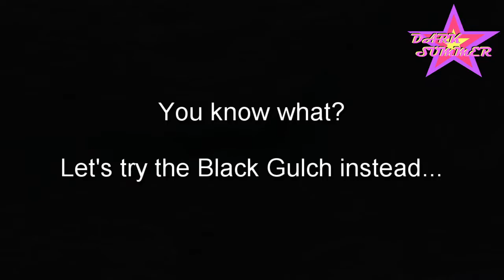Dark Souls II - Clean-up Stream #7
I know, I know, I said last time was the last time, but we missed our Thursday stream so here's one last make-up stream - we're taking on the Dark Chasms of Old and the Darklurker lurking within!